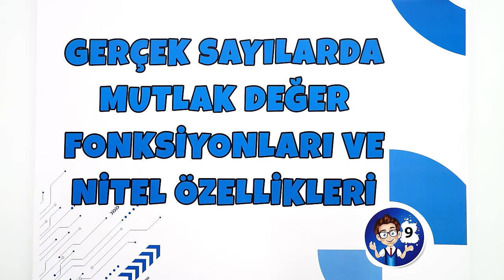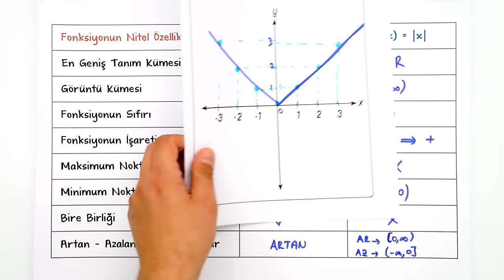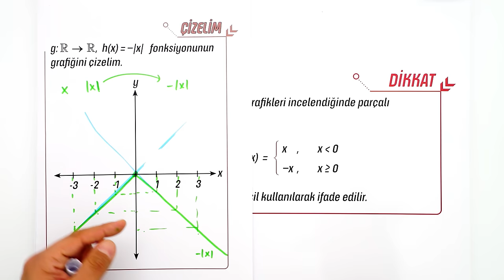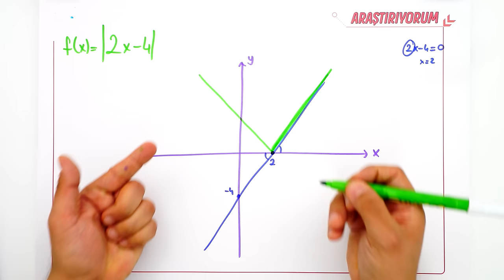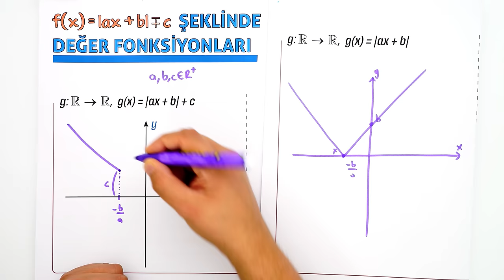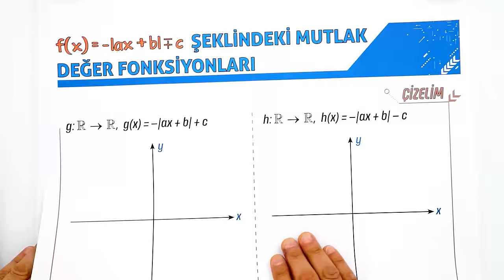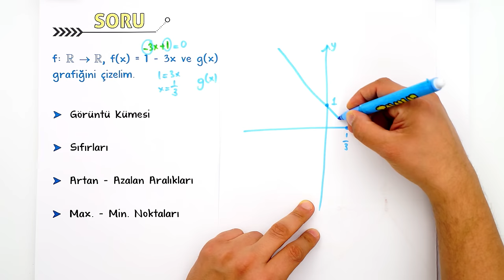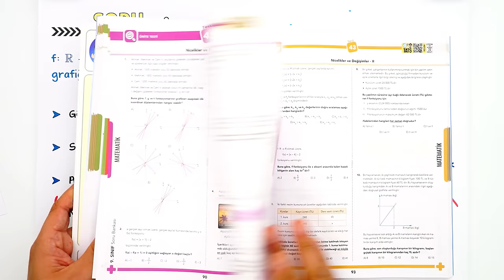Mutlak Değer Fonksiyonları | 9.Sınıf Matematik #2025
Sene boyunca; konu anlatımları ve soru çözüm videolarıyla, tonguç yanında! Bu videoda Matematik dersinin "Gerçek Sayılarda Mutlak Değer Fonksiyonları ve Nitel Özellikleri" konusunu işliyoruz. Hazırsan öğrenme garantili videomuza başlıyoruz! 😎

📚 9. Sınıf Dinamo Sayısal Set 👉🏻
📚 9. Sınıf Dinamo Sözel Set 👉🏻